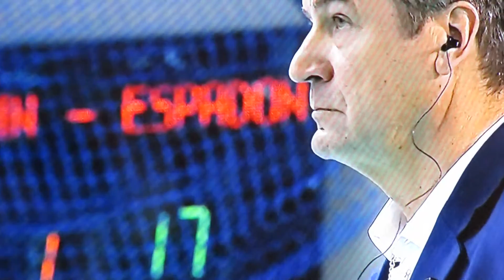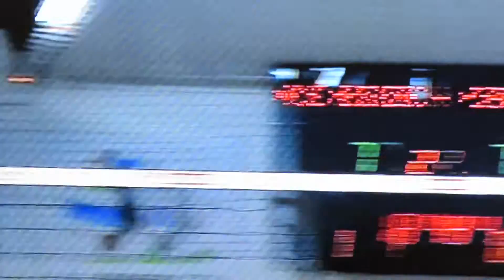Marcin Waliński - Outside Hitter, Przyjmujący, MKS Będzin, PlusLiga 2016/2017 - Poland